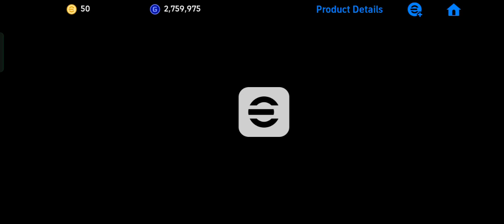tricks to get 108 messi pack